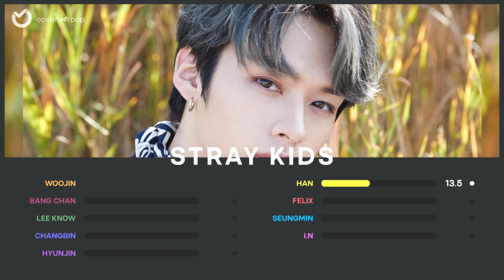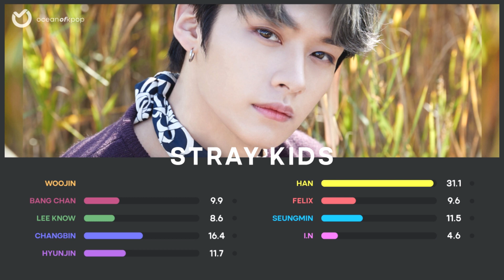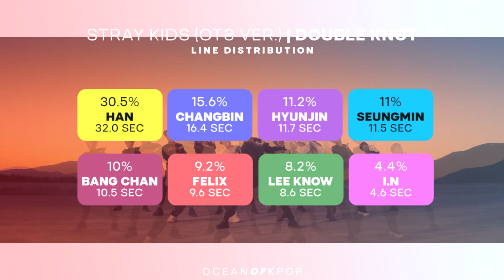[OT8 version] Stray Kids - Double Knot (Line Distribution)